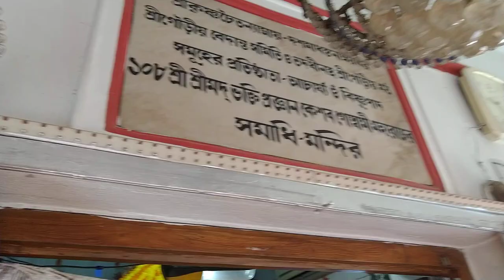Sri Gouriya vedanta samiti Sri Debananda Gouriya math,,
Sri Gouriya vedanta samiti ,, Srila Param Gurudeva Bhakti Pragayan Kasab Goswami Thakur 51 years Biraha Mahamohatsab,,,,,2019.